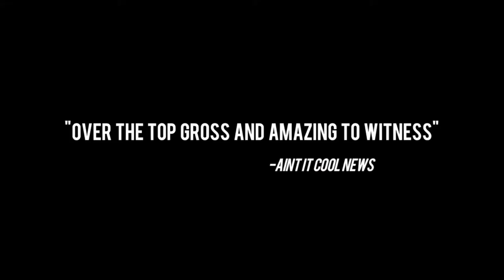BITE MOVIE REVIEW - POOBRAIN MOVIE REVIEW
While on her bachelorette party getaway, Casey, the bride to be, gets a seemingly harmless bite from an unknown insect. After returning home with cold feet, Casey tries to call off her wedding but before she's able to, she starts exhibiting insect like traits. Between her physical transformation and her wedding anxiety, Casey succumbs to her new instincts and begins creating a hive that not only houses her translucent eggs, but feeds on the flesh of others. As her transformation becomes complete, Casey discovers that everything can change with a single bite.